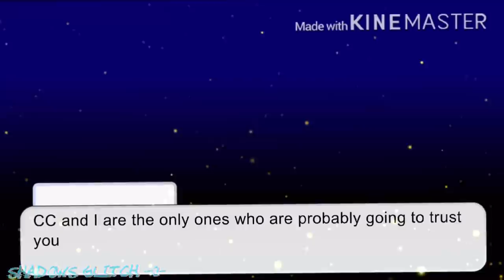Update Twist / Trailer / (Coming Soon) / FNAF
Lmao-

Fun fact I’ve already started the movie a few days ago and I’m 25mins in it already👀👌

✨Description :D✨

Hey everyone! I’m Shadows Glitch -0-
My main content is Gacha Fnaf mini movies, sometimes memes, and very rarely music videos👀✌️✨
I have an AU (alternative universe) of fnaf which means; not everything is like the real lore👌

You are welcomed to react to this video along with any other video I have :) Just make sure to give me credit💫💖

Gacha Club
Kinemaster (Pro)
Cap cut
Phonto

✨Random Facts:✨

- Videos usually based around drama, intense events, derange, comedy, wholesomeness, etc…
- I usually upload every 4-5 days
- Favourite Fnaf Character: Ennard
- Favourite Afton: CC